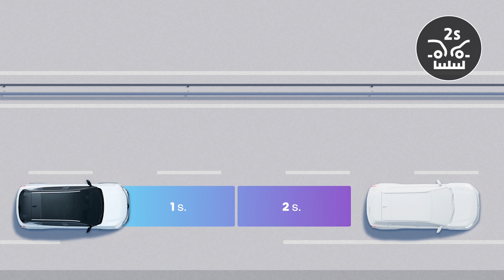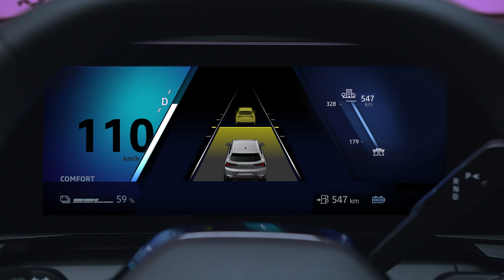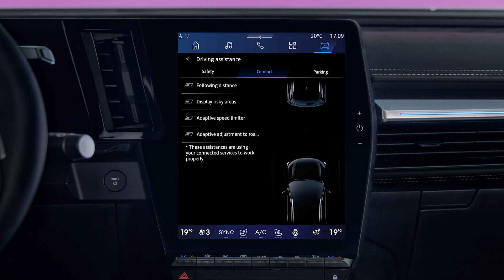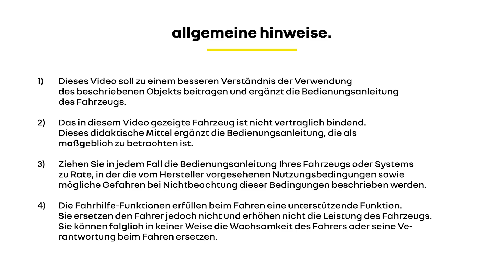der abstandsregeltempomat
Scenic E-tech 100% electric (DEU)